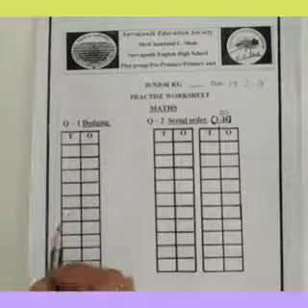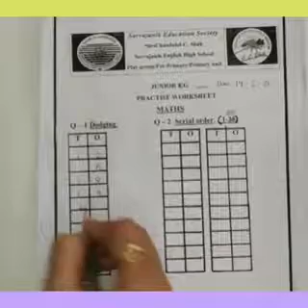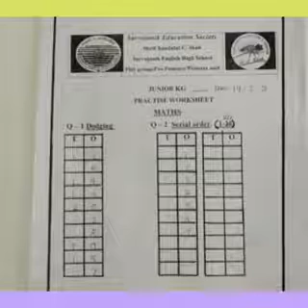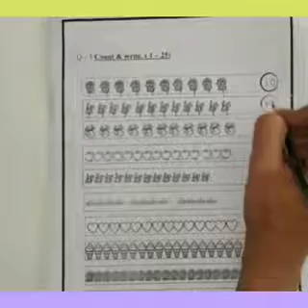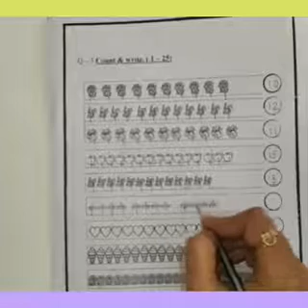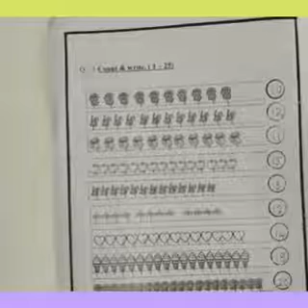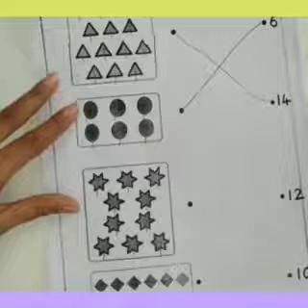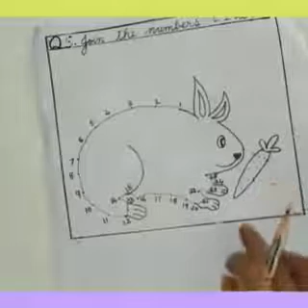Number work - Revision worksheet of number work